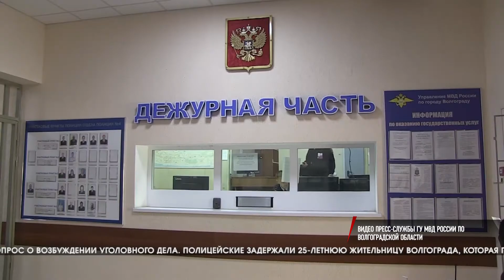Сводка происшествий от 11.03.2021